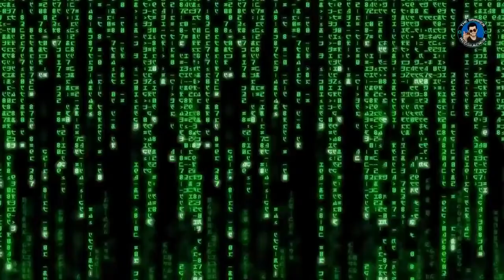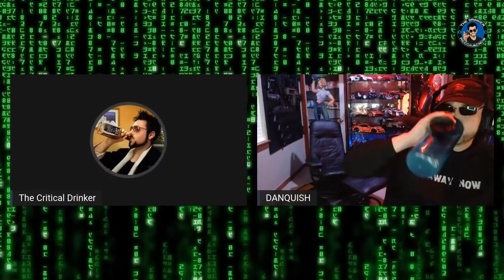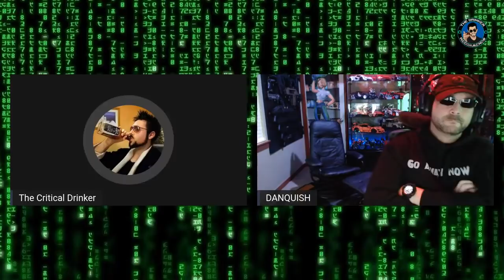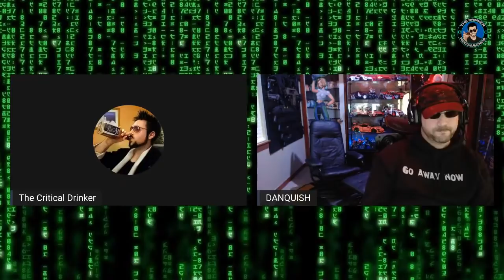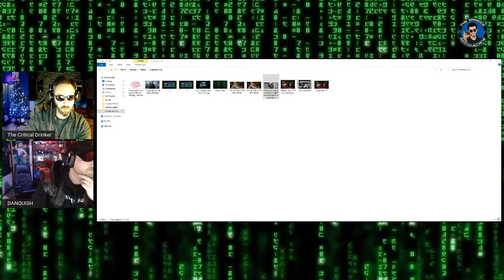Happy Hour #44 - The Matrix (feat. Danquish)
Mr Anderson, welcome back. We missed you.

Want to know more about The Matrix? Join Danquish and I, and we'll show you how deep the rabbit hole goes.